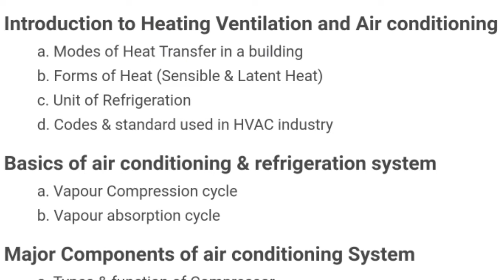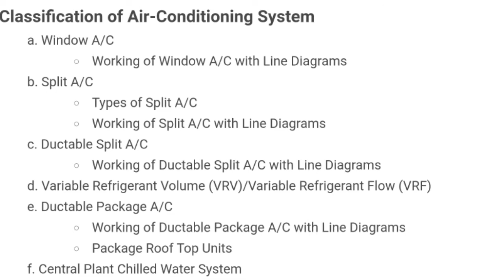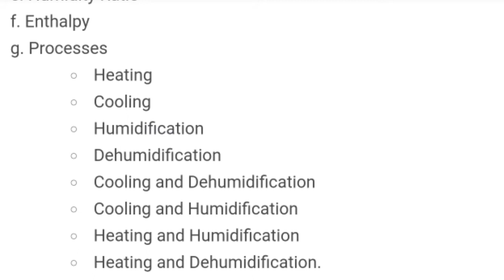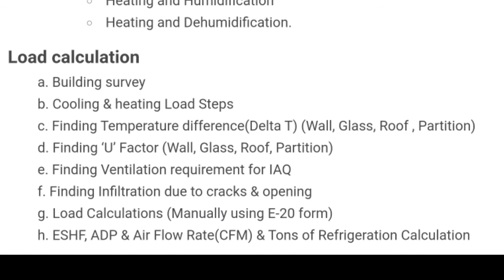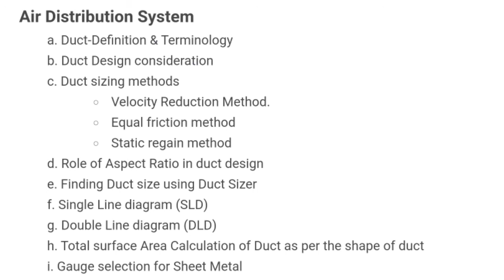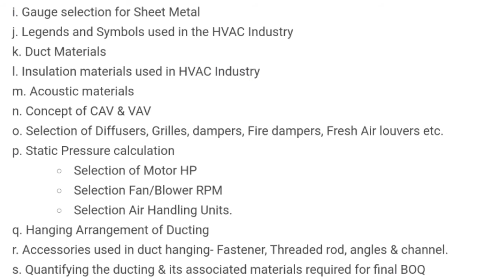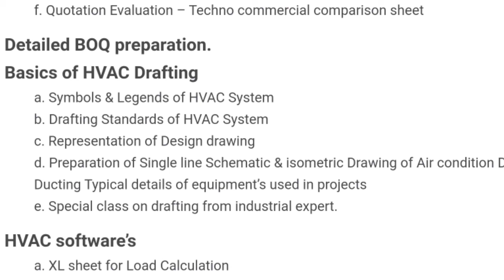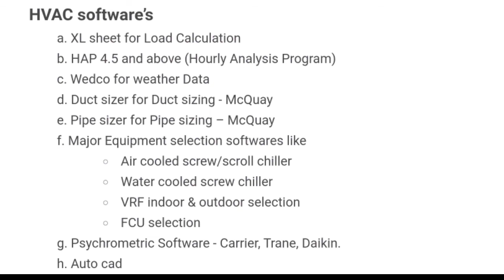HVAC course syllabus | HVAC syllabus , HVAC course institute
HVAC course syllabus explain
Air conditioning course syllabus
HVAC course name
HVAC all knowlage
HVAC course

this video explains in HVAC system syllabus
and course tranning provided